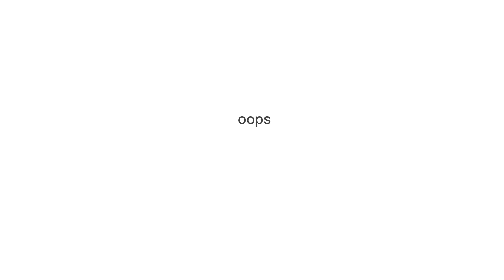ohno (read desc)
i dont think its a joke anymore .. 😟